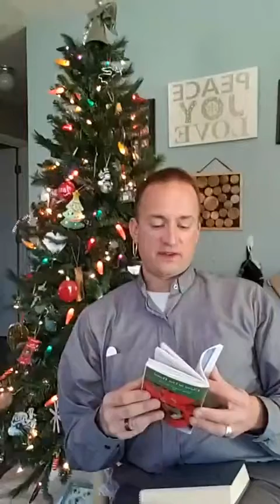Morning Devos 12-21-21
Sorry Judy!